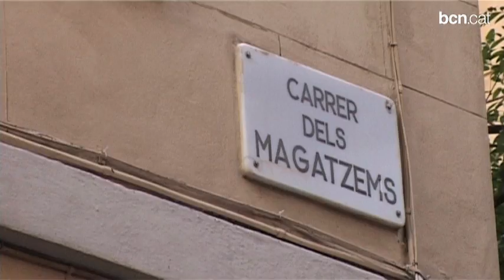La Barceloneta estrena el primer edifici rehabilitat amb els ajuts del Pla de Barris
Més de 140 comunitats de propietaris del barri s'han interessat a rebre ajuts a la rehabilitació i 88 han formalitzat una sol·licitud d'estudi de viabilitat. Més a